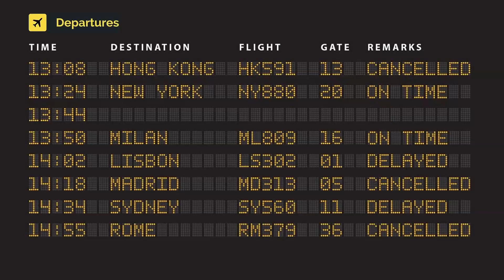United Airlines Boeing 757-224(w) N17139 (cn 30352/911) New colors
N17139 (cn 30352/911) New colors